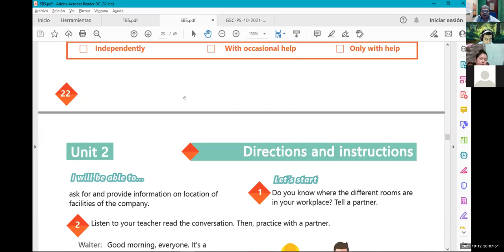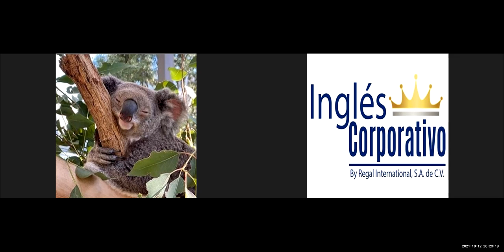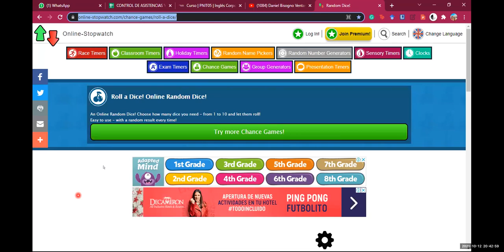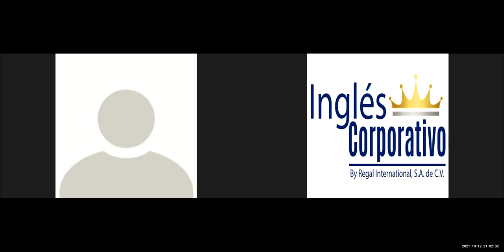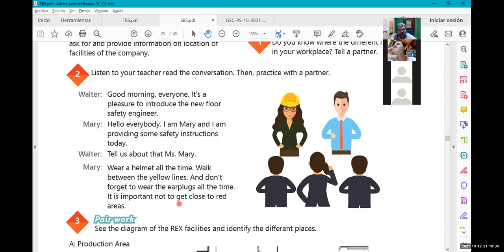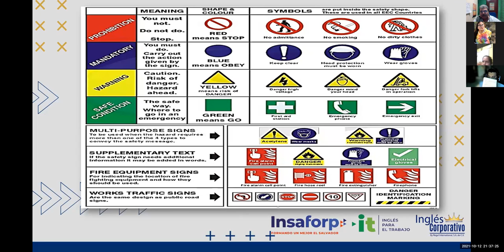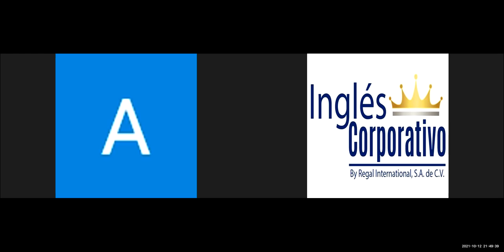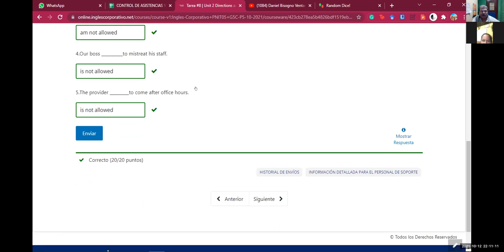Ingles Corporativo-Videoconferencia #9 GIVING INSTRUCTIONS PRACTICE